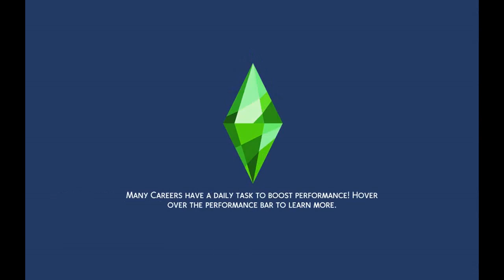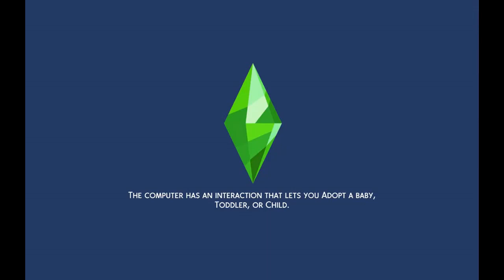Making money scenario ep 211